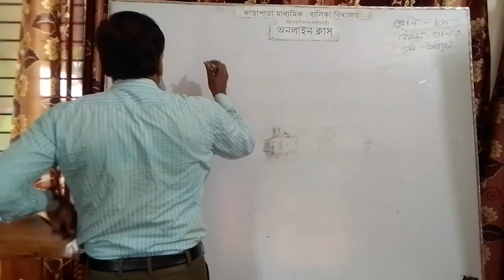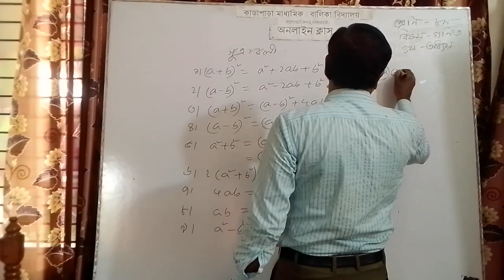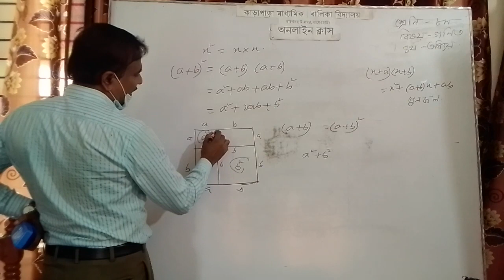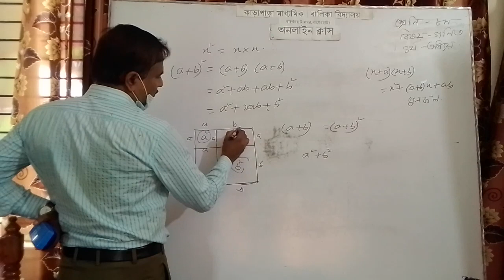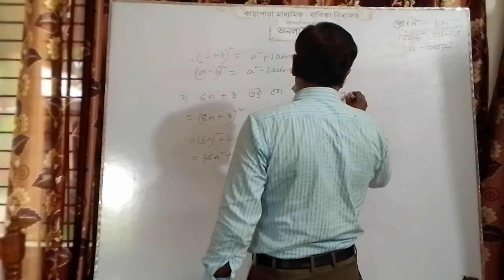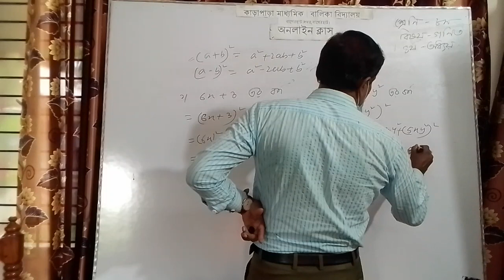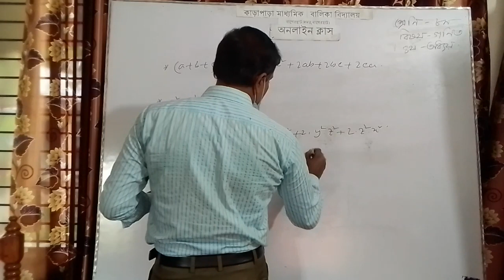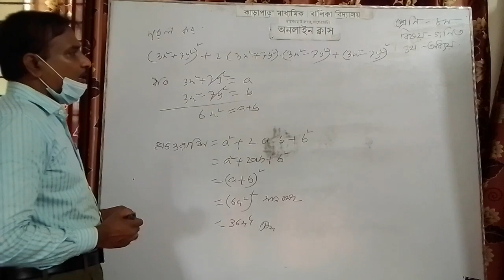শ্রেণীঃ ৮ম, বিষয়ঃ গনিত, অধ্যায়ঃ ৪র্থ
আশীষ কুমার পাল
সহকারী শিক্ষক
কাড়াপাড়া মাধ্যমিক বালিকা বিদ্যালয়
বাগেরহাট সদর, বাগেরহাট